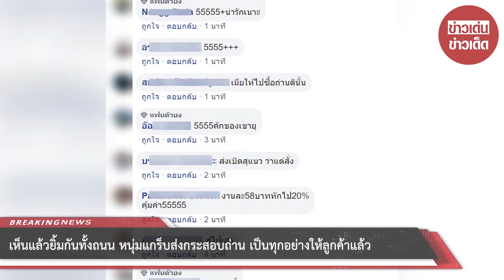เห็นแล้วยิ้มกันทั้งถนน หนุ่มแกร็บส่งกระสอบถ่าน เป็นทุกอย่างให้ลูกค้าแล้ว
ขอบคุณLee Chuansirikun
ขอขอบคุณข้อมูลจาก: